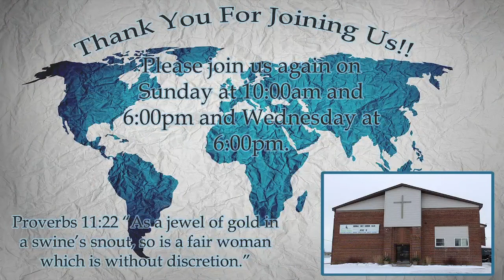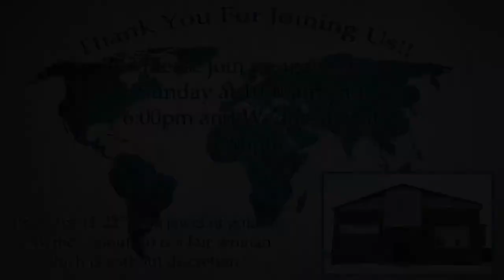The Harvest Truly Is Plenteous, But The Labourers Are Few | Jeff Christian